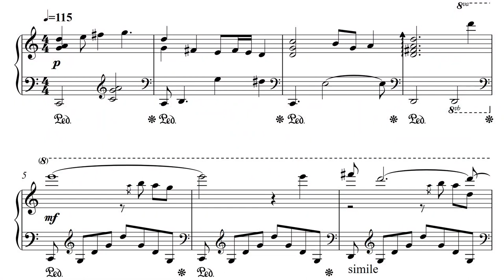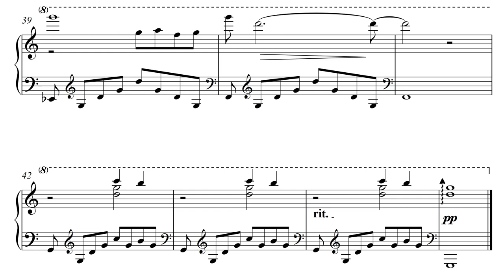Etude for keyboard and synthesizers - Free Sheet Music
It's great to explore and discover new possibilities with these musical instruments.
So I tried an etude with a few sounds together.